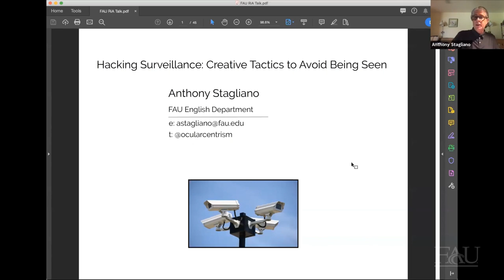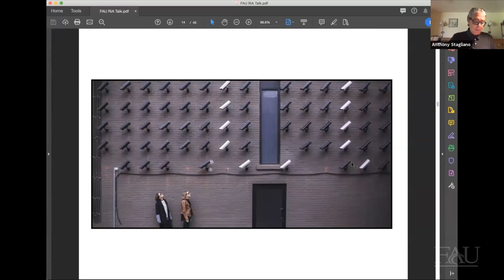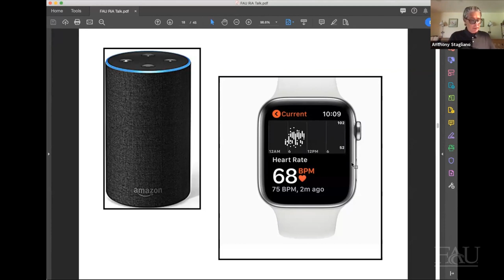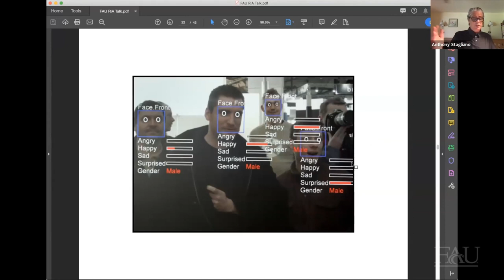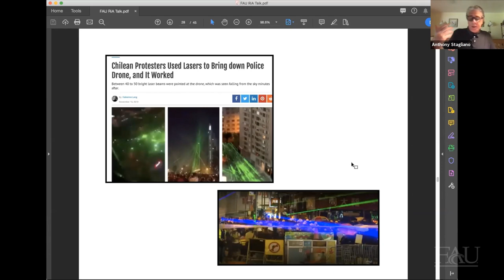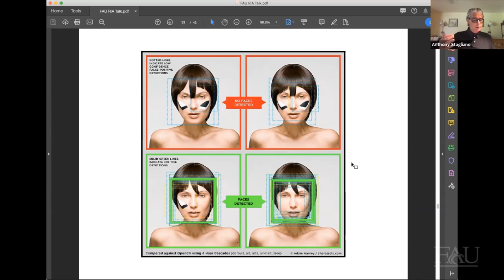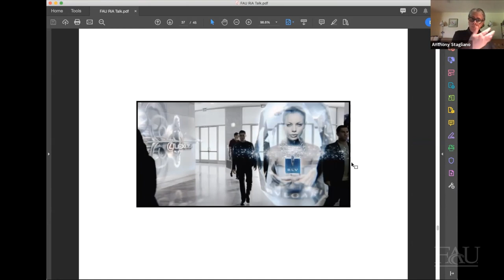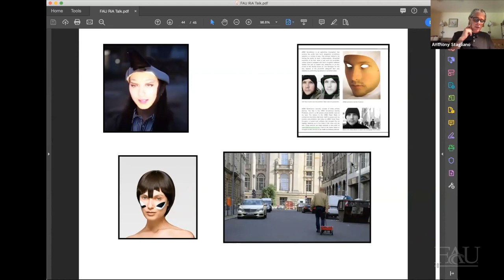Hacking Surveillance: Creative Tactics to Avoid Being Seen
In a world of increasingly constant surveillance, are there useful, creative tactics for avoiding being seen? Are we entitled to privacy in public, online or offline?

Join Anthony Stagliano, Ph.D., as he discusses his research on forms of emerging civil disobedience as responses to digital tools of surveillance. He will also discuss:
- People always in public, both virtually and physically
- Genomic surveillance of DNA
- Current biotechnical knowledge and tools
- and more.